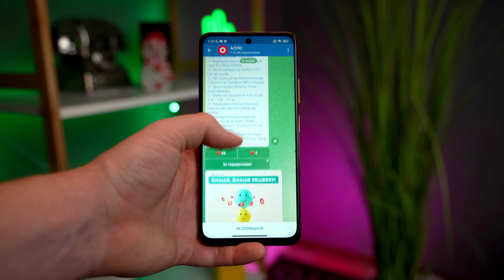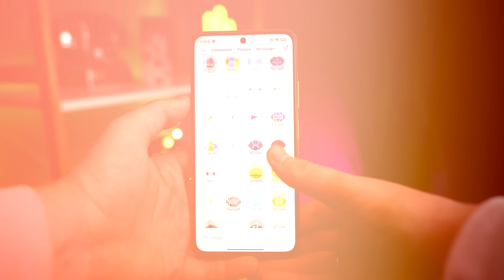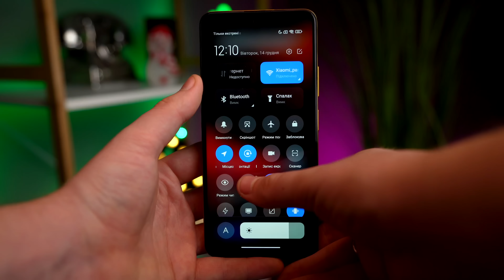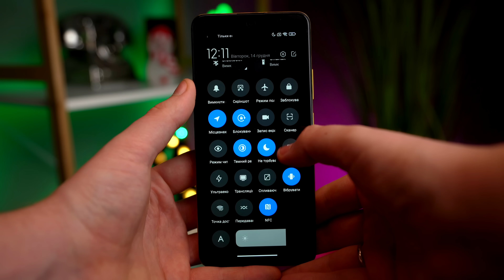Огляд смартфона POCO M4 Pro 5G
У новому відео ми розповідаємо про смартфон POCO M4 Pro 5G! Говоримо про комплектацію, характеристики, дизайн, камеру та звучання у нашому відео.